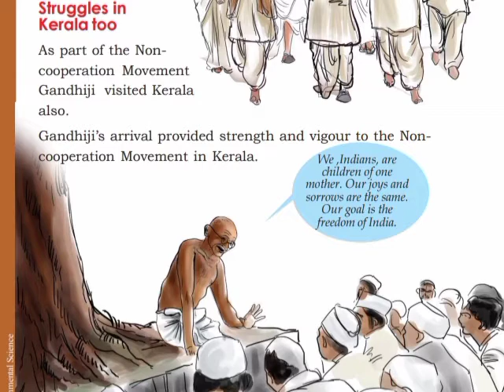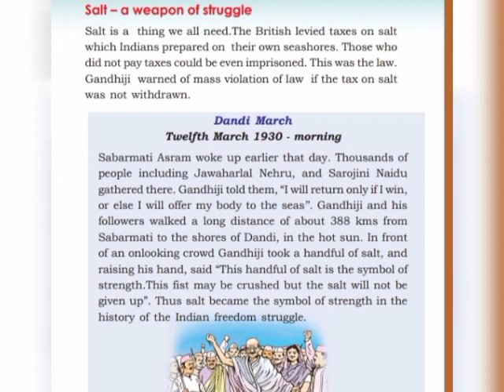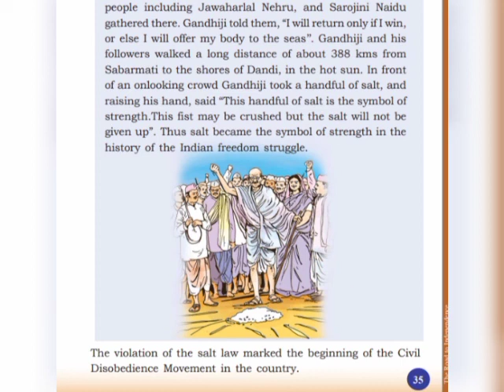4th STANDARD EVS CHAPTER 3(PART-5) KERALA SYLLABUS